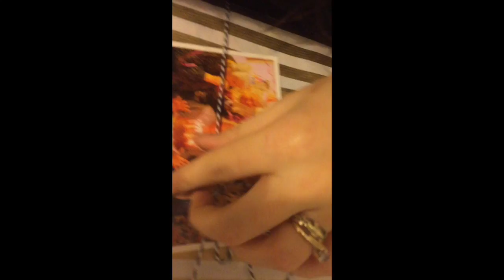Turning 30 & the Funny gift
A crazy idea that I totally loved on my 30th birthday